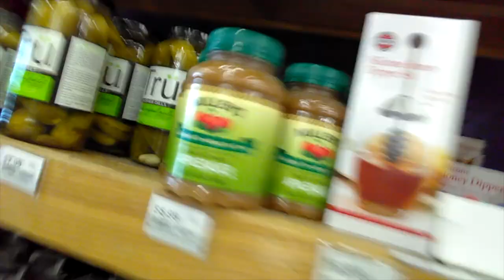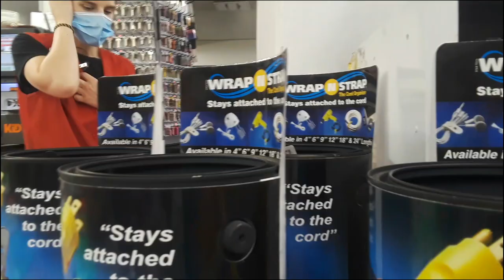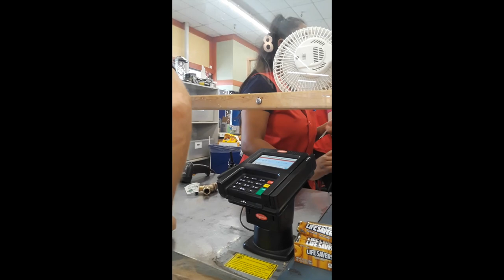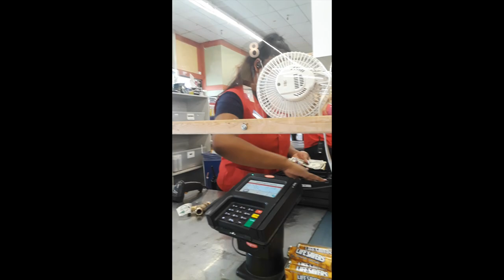Shopping without a mask (part 1A)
I have returned to Emigh's Hardware in Sacramento to show what life is like for a typical shopper in
this summer of the "pandemic" who doesn't want to wear a mask. Shot on 22 Aug 2020.  Part 1 of my documentary series showed a very good result at this store, but when I went back, it was completely different and I DO NOT RECOMMEND people shop at this store.

Link you may want to check into:
Peggy Hall
TheHealthyAmerican.org

This article also concludes there is no good reason to wear a mask: